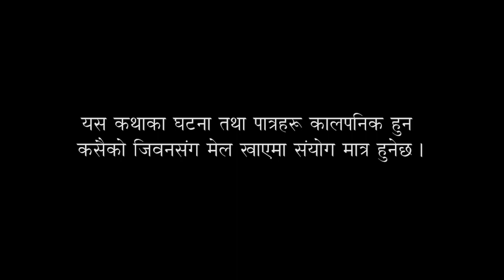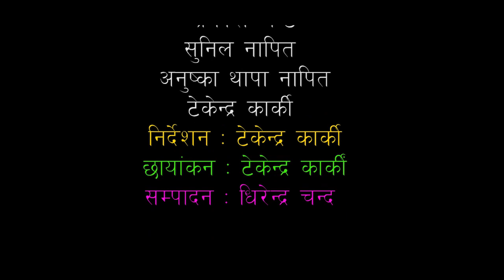सन्चै भाग २७ Sanchai ep 27 FT तेस्रो लिङ्गी सित समातिए ।13 March 2020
Camera Tekendra Karki
Director.Tekendra Karki  Karki sir